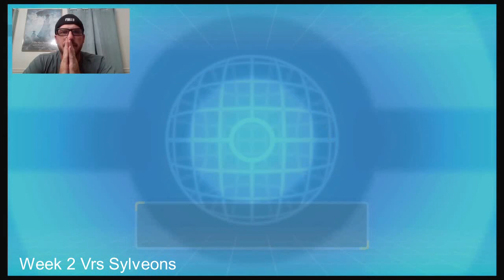S6 W2 Well that was close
Week two and we are about to start the struggle bus,